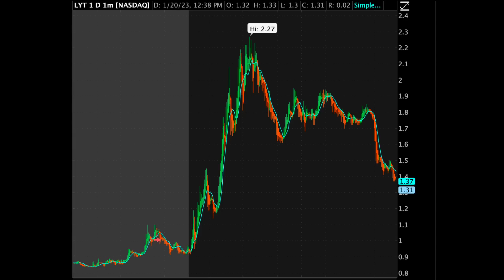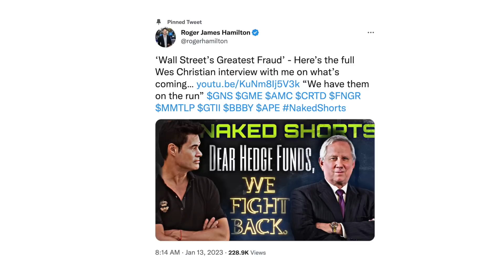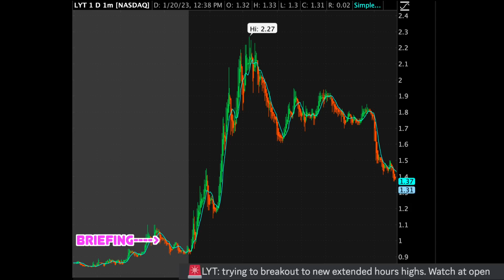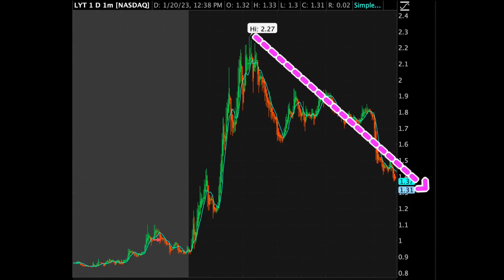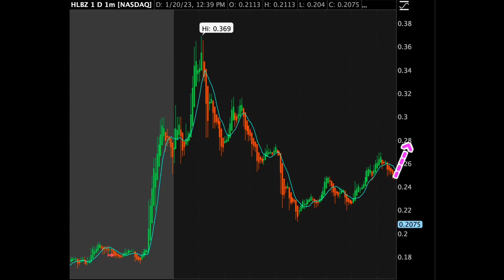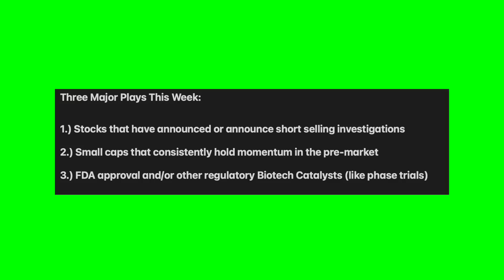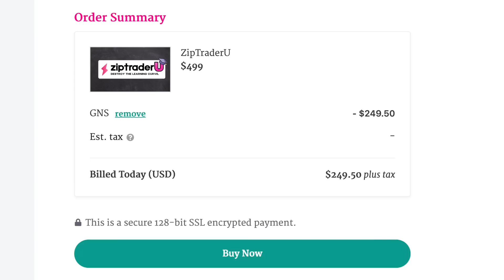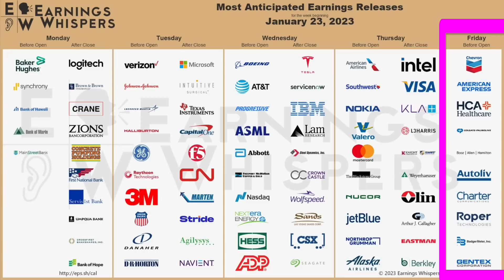BUY FAST AT $5.22? [MIGHT 10X..]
Time Stamps:
0:25 MASSIVE CATALYST
3:18 MUST KNOW THESE
7:18 WRITE THIS DOWN
10:12 THIS IS COMING